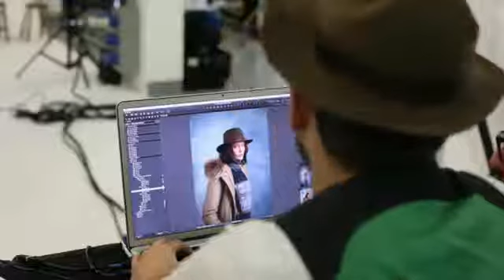Woolrich John Rich Bros New Campaign FW 12, backstage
woolrich by its in your jeans